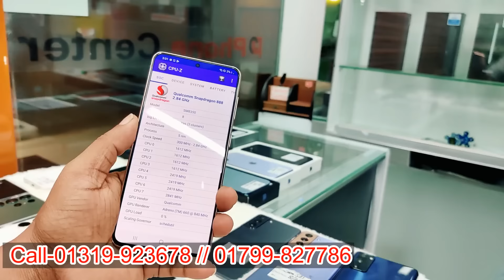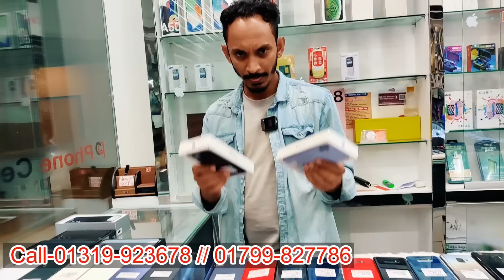বাংলাদেশের সেরা দাম🔥used Samsung mobile price in BD🔥used phone price in Bangladesh🔥used iPhone price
Shop name :⭕⭕ Phone Center ⭕⭕

MD. Amir Hossain
proprietor

👉 যে কোন পণ্য ক্রয় করার পূর্বে পণ্য + পণ্যের মান যাচাই করবেন।চেষ্টা করবেন দোকানে কিংবা মার্কেটে গিয়ে পণ্য ক্রয় করার। ➡️আর্থিক লেন-দেন করতে সতর্ক থাকবেন⬅️ আর্থিক লেন-দেন অথবা পণ্য+পণ্যের মানের কোন জটিলতায় (Paikari Dokan) চ্যানেলের কর্তৃপক্ষ কোন ভাবেই দায়ী থাকবেন না। এই চ্যানেল শুধুমাত্র পণ্য প্রচারে সহায়তা করে থাকে,পণ্য ক্রয় বা বিক্রয়ের সাথে কোন ভাবেই জড়িত থাকে না. ধন্যবাদ

second-hand iPhone
used iPhone
used phone
second-hand mobile
used
iPhone